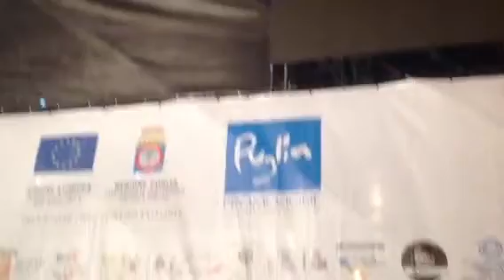La notte della TARANTA 2013